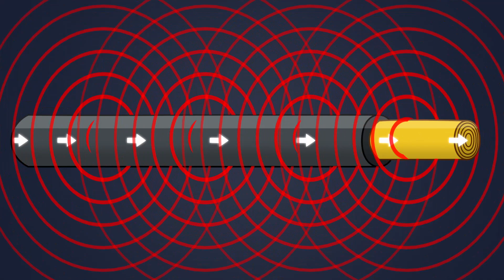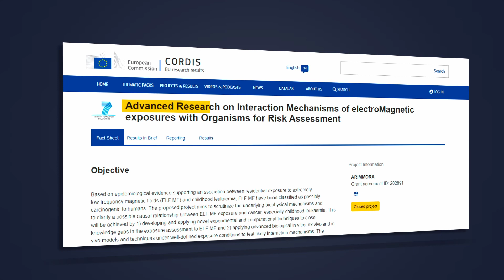Animated explainer video for a start-up company